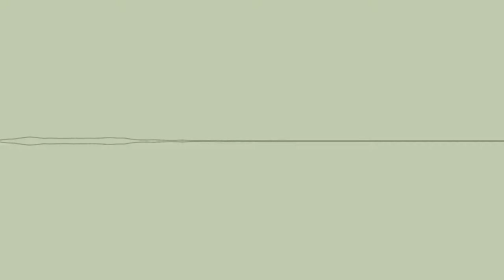[lofi || jazz || hip hop beats] Cheel - Sunday Rain